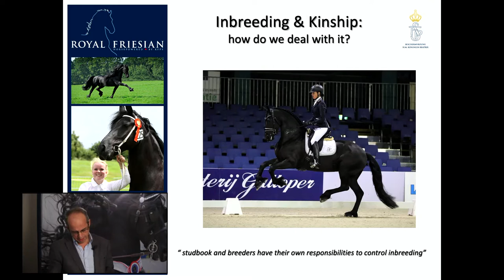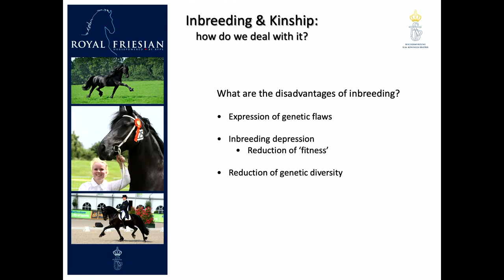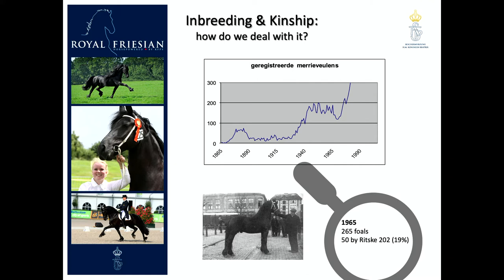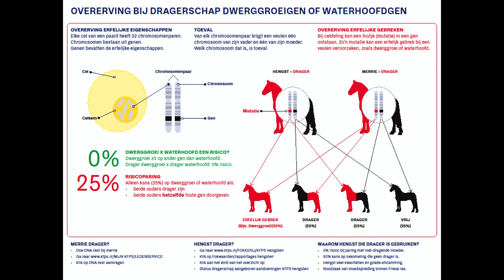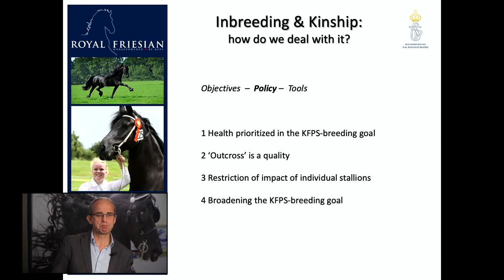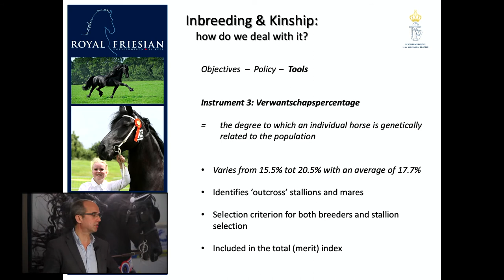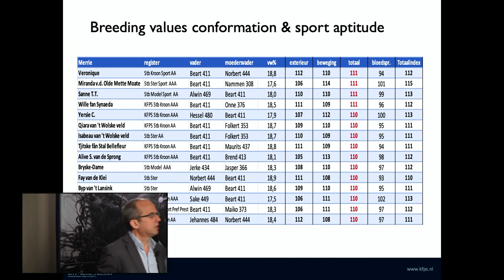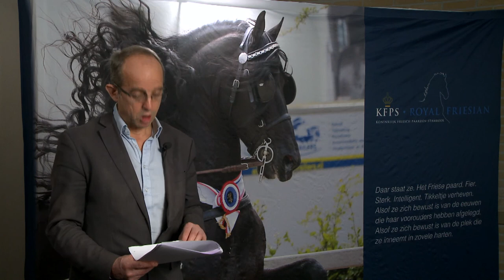KFPS College tour II: Inbreeding and kinship: How do deal with this in breeding?